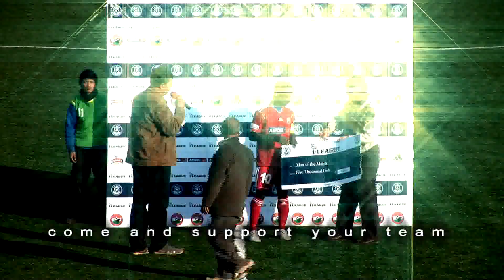SHILLONG LAJONG FC vs SPORTING CLUBE DE GOA.flv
SHILLONG LAJONG FC vs SPORTING CLUBE DE GOA
31st MARCH, 2012
2.45PM
JN STADIUM, SHILLONG
SUPPORT YOUR TEAM